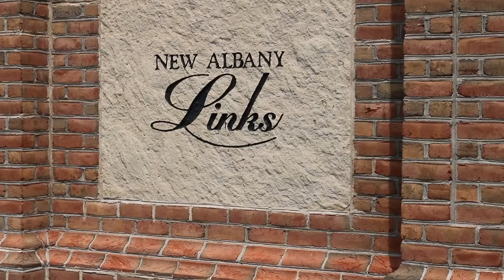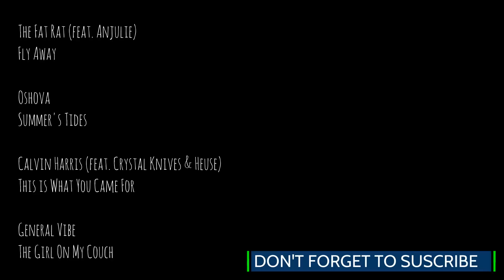Realtor® Life & Cleveland Browns Draft | The Uvlog | Episode 1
Everyone always asks me what my day is like. I take you through a normal day in the life of a real estate agent. Watch as I show homes in Hampstead Village and New Albany Links, before a final walkthrough in Italian Village and enjoying BW3's while watching the NFL Draft rooting for the Cleveland Browns.

Josh Uminski is a Realtor® with Berkshire Hathaway HomeServices Professional Realty and sells real estate in Columbus, Ohio.

Calvin Harris (Crystal Knives & Heuse)
This is What You Came For
Credits:
► Crystal Knives:

Retro Blue (feat. Peter Jessy)
Credits:
~ RetroBlue